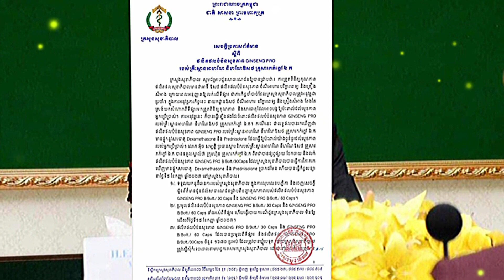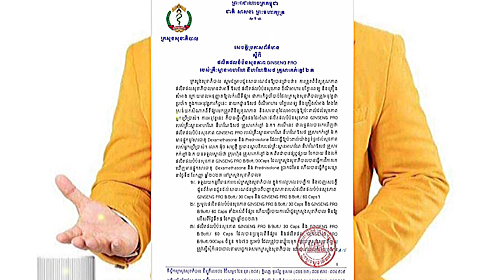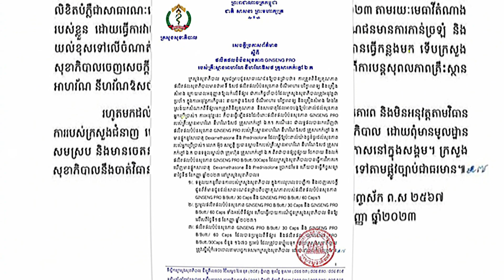ក្រសួងសុខាភិបាលនឹងចាត់វិធានការលើ ឧកញ៉ា អ៊ុច សម្បត្តិ និង បក្សពួកតាម ផ្លូវច្បាប់ជាធរមាន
Cambodian Daily News Reading by Daravortey Pich Channel
All Newspaper in Cambodia Reading on YouTube Daravortey Pich 2023
Top Latest Trending News in Cambodia 2023

Social